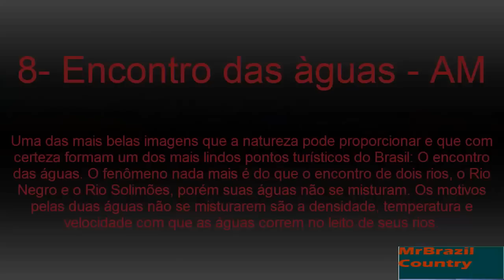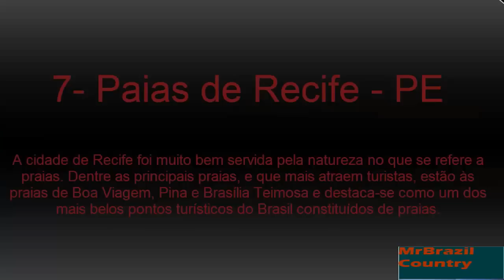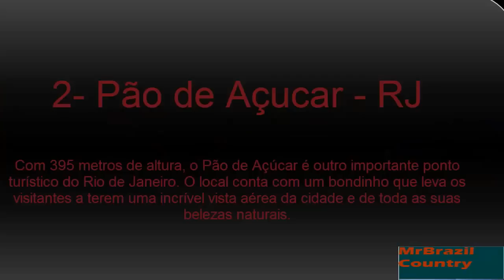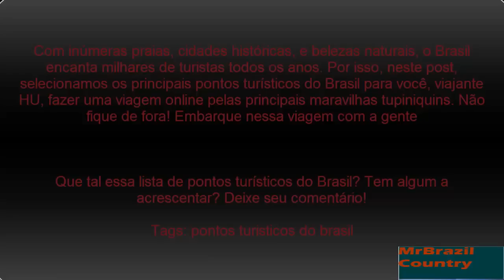Top 10 Principais Pontos Turísticos do Brasil HD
Com inúmeras praias, cidades históricas, e belezas naturais, o Brasil encanta milhares de turistas todos os anos. Por isso, neste post, selecionamos os principais pontos turísticos do Brasil para você, viajante HU, fazer uma viagem online pelas principais maravilhas tupiniquins. Não fique de fora! Embarque nessa viagem com a gente:

com a gente:

 o Cristo Redentor é um monumento retratando Jesus Cristo. Localizado há 710 metros de altitude, o local possui uma vista panorâmica incrível da cidade e se destaca como um dos principais pontos turísticos do Brasil.

Com 395 metros de altura, o Pão de Açúcar é outro importante ponto turístico do Rio de Janeiro. O local conta com um bondinho que leva os visitantes a terem uma incrível vista aérea da cidade e de toda as suas belezas naturais.

Entre os pontos turísticos do Brasil podemos destacar também o Elevador Lacerda que foi originalmente construído pelo engenheiro Augusto Frederico de Lacerda em 1873 e seu nome era Elevador Hidráulico da Conceição da Praia. Mais tarde ele foi rebatizado para Elevador Lacerda em homenagem ao seu construtor. O monumento recebeu uma grande reforma no ano de 1930, quando ganhou uma ponte e uma nova torre.

Além de um belo ponto turístico na cidade de Salvador, ele é importante, pois liga a Cidade Baixa à Cidade Alta.

Considerado o mais importante museu de arte ocidental de toda a América Latina um dos pontos turísticos do Brasil, mais visitados, é quase uma parada obrigatória para os que visitam a terra da garoa. O local possui um incrível acervo com diversas obras de artistas consagrados.

Entre os pontos turísticos do Brasil que não são monumentos, o centro histórico de porto seguro é um dos mais procurado por turistas. O lugar conta com muitas construções históricas que levam os visitantes a um pedaço do passado brasileiro. Durante a noite essas construções ficam ainda mais impressionantes, pois recebem uma iluminação especial.

Um dos mais belos pontos turísticos do Brasil, o Parque Nacional do Iguaçu foi tombado pela UNESCO como Patrimônio Natural da Humanidade. Dentre as atrações do parque, estão uma vasta e preservada floresta. Além das incríveis Cataratas do Iguaçu que encantam qualquer turista com suas quedas d'agua.

A cidade de Recife foi muito bem servida pela natureza no que se refere a praias. Dentre as principais praias, e que mais atraem turistas, estão às praias de Boa Viagem, Pina e Brasília Teimosa e destaca-se como um dos mais belos pontos turísticos do Brasil constituídos de praias.

Uma das mais belas imagens que a natureza pode proporcionar e que com certeza formam um dos mais lindos pontos turísticos do Brasil: O encontro das águas. O fenômeno nada mais é do que o encontro de dois rios, o Rio Negro e o Rio Solimões, porém suas águas não se misturam. Os motivos pelas duas águas não se misturarem são a densidade, temperatura e velocidade com que as águas correm no leito de seus rios.

Bonito é considerado um dos melhores pontos turísticos do Brasil para quem gosta de ecoturismo. Rodeado de cachoeiras, trilhas verdes, grutas profundas e rios de águas cristalinas, o lugar oferece aos visitantes atividades diversificadas que atendem todo tipo de públicos, como: flutuação, bote, rapel, mergulho, arvorismo, caminhada, entre muitos outros. A proximidade com o Pantanal proporciona ainda aos viajantes a opção de conhecer outro destino encantador.

Uma das mais famosas praias do mundo, a praia de Copacabana é um dos pontos turísticos do Brasil com parada obrigatória para todo turista que visita o Rio de Janeiro. Ela possui uma calçada muito bonita com pedras portuguesas brancas e pretas que formam um lindo mosaico. Além de muito bela, a praia é própria para o banho e muito boa para a prática de esportes.

Que tal essa lista de pontos turísticos do Brasil? Tem algum a acrescentar? Deixe seu comentário!